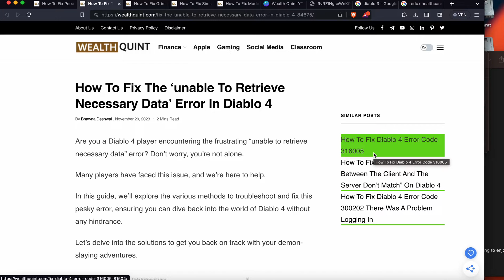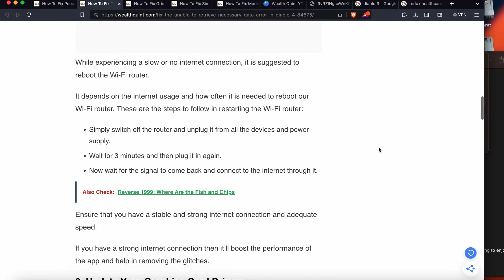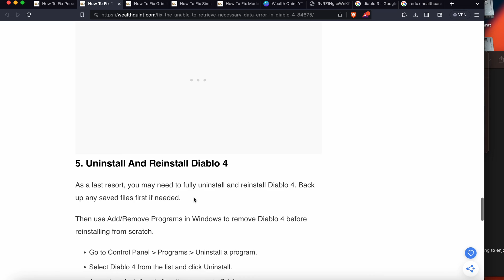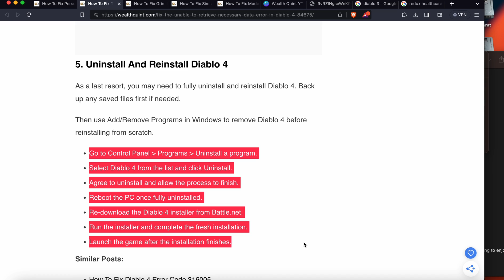How To Fix The ‘unable To Retrieve Necessary Data’ Error In Diablo 4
Are you a Diablo 4 player encountering the frustrating “unable to retrieve necessary data” error? Don’t worry, you’re not alone.
Many players have faced this issue, and we’re here to help.
In this guide, we’ll explore the various methods to troubleshoot and fix this pesky error, ensuring you can dive back into the world of Diablo 4 without any hindrance.

0:00 Introduction
1:00 Fix 1: Update Internet Connection
1:38 Fix 2: Update Your Graphics Card Drivers
1:25 Fix 3: Repair Game Files
1:55 Fix 4Clear Unwanted Cache Files
2:16 Fix 5: Uninstall And Reinstall Diablo 4